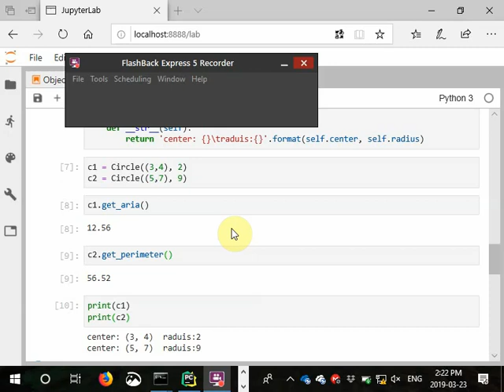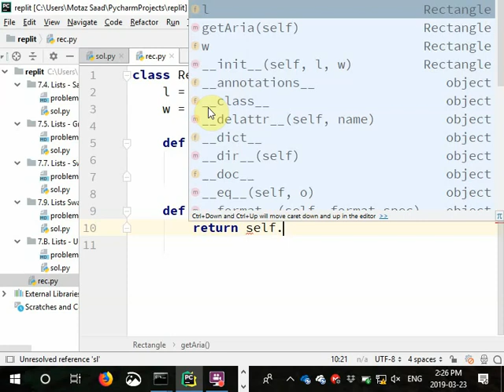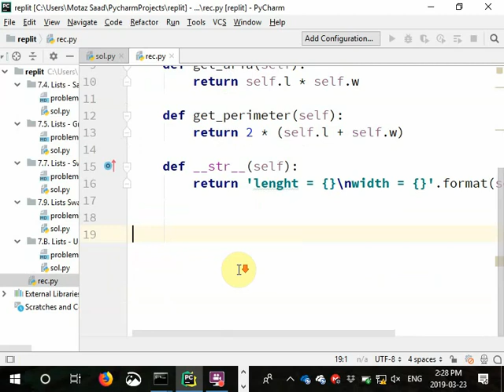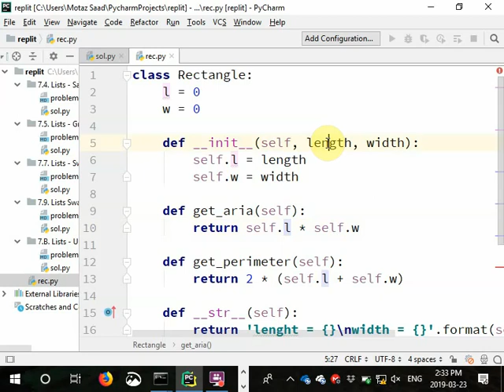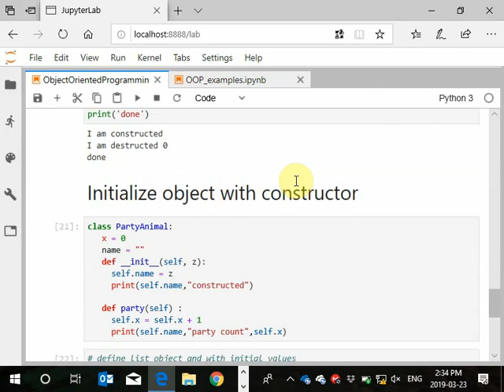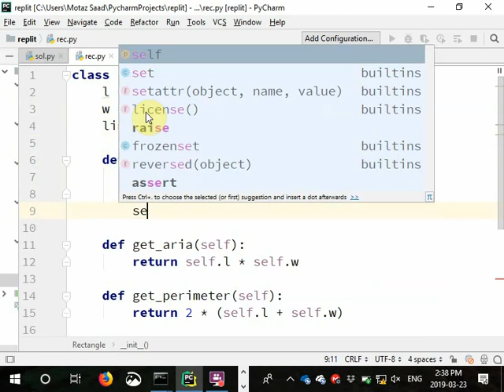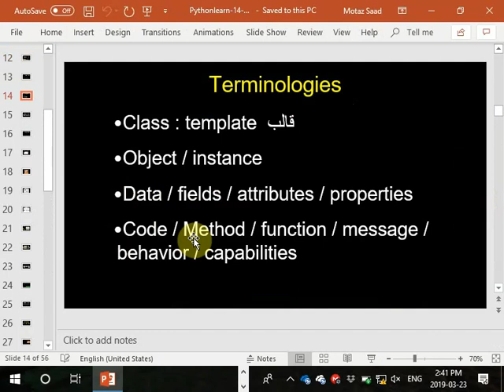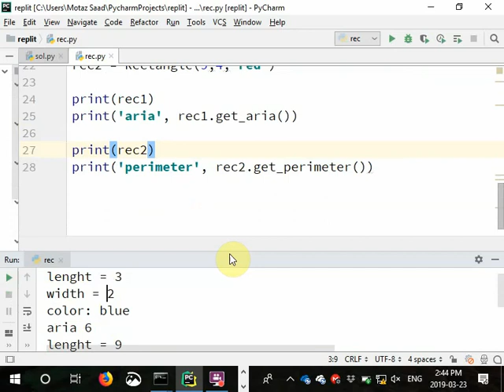26 Python Rectangle Object كائن المستطيل بالبايثون